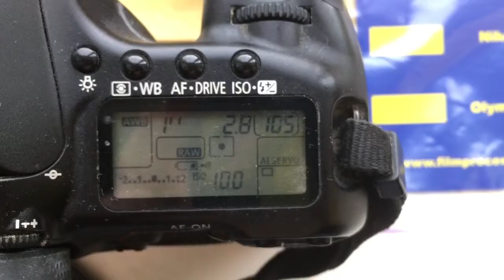For Jung L Oh. 5.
Z/C/Y-Canon with programmable chip dandelion  28mm/f2.8